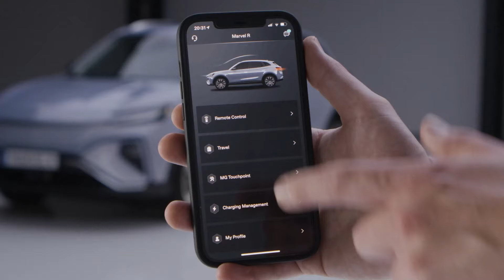Meet the MG Marvel R Electric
Meet the MG Marvel R Electric. Our flagship model is an intelligent lifestyle SUV that seriously raises the bar when it comes to design, luxury and performance. 100% electric, it has a powerful, sporty exterior that transforms into a futuristic, tech-led interior. Take a look for yourself.